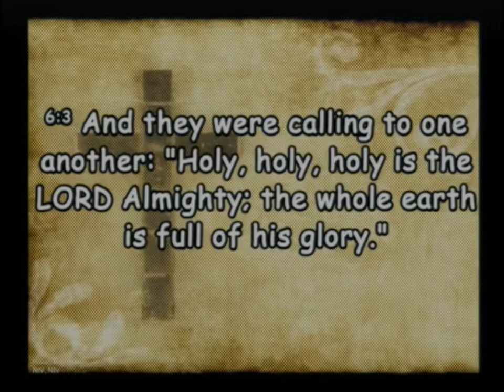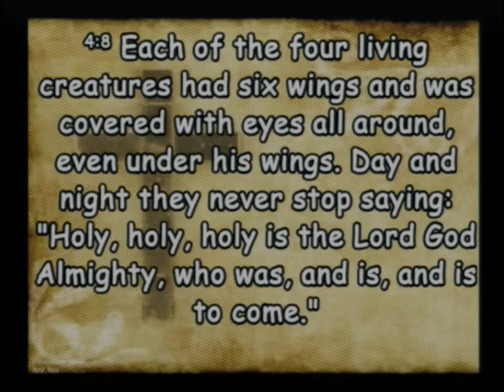20220327 Holy Holy Holy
Sunday Service - Holy, Holy, Holy